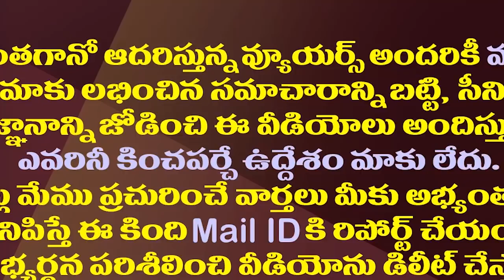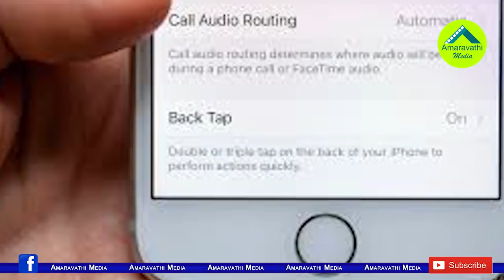లోకేష్ తో టచ్ లో ఉన్న వైసీపీలో టీడీపీ కోవర్టులు వీళ్ళేనట||TDP coverts in YCP which touch with Lokesh